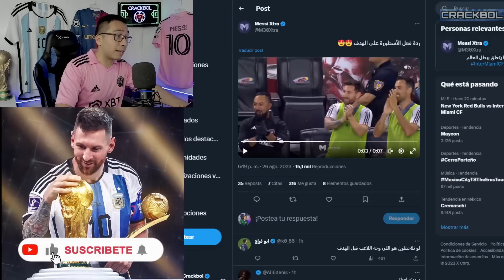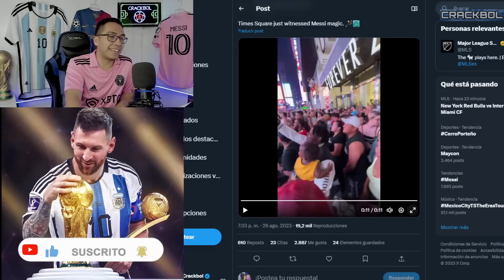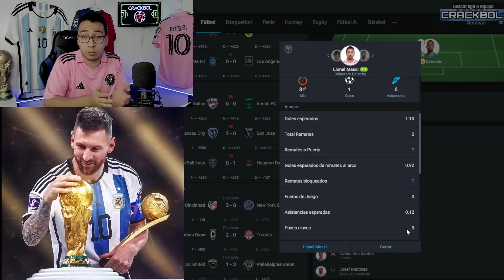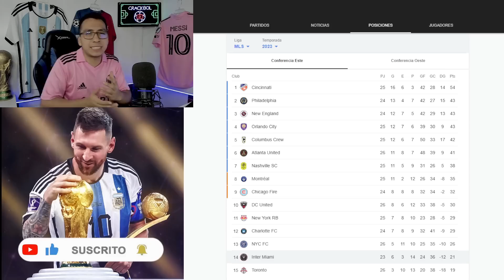🚨 GOLAZO de MESSI con INTER MIAMI en su DEBUT como suplente en la MLS 💥 Suman puntos IMPORTANTES ✅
COMPARTE